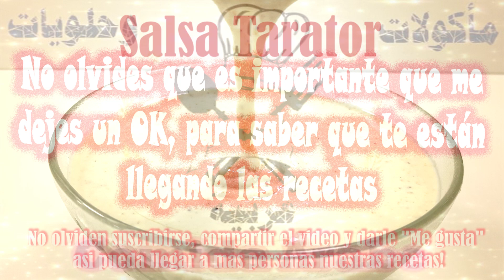Como hacer Salsa Taratur árabe vegana muy faciel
Hoy les traigo una increible salsa del mundo árabe, su sabor es espectacular. Espero que se animen a prepararla, la salsa taratur, es una salsa para aderezo muy completa, y nutritiva, ya que su base es la pasta de sésamo, se utiliza en los shawarmas o los falafel al paso, sobre las carnes asadas y los vegetales, es sin duda un gran complemento para cualquier cocina, y esta, una buena oportunidad para que la pruebes
Ingredientes :
1 taza de tahini 400g
Jugo de un limón
300ml de agua
1 cucharadita de sal
1 cucharadita de pimienta negra
1 cucharadita de comino
1/2 cucharadita de ajo en polvo
Buen provecho

si ustedes conocen a los ingredientes de la receta con otro nombre escriba en los comentarios y comente de que pais son

Buen provecho.

Si desea saber más de cocina arabe déjenmelo saber en sus comentarios y le podremos ayudar.

Gracias : biblioteca de audio de YouTube